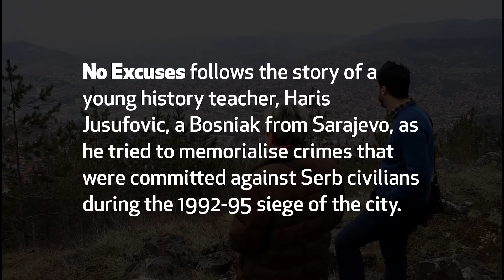Trailer: No Excuses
No Excuses follows the story of a young history teacher, Haris Jusufovic, a Bosniak from Sarajevo, as he tried to memorialise crimes that were committed against Serb civilians during the 1992-95 siege of the city.